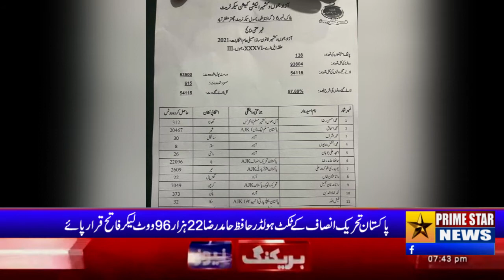SIALKOT Pakistan Tehreek-e-Insaf PTI ticket holder Hafiz Hamid Raza was declared the winner in Azad